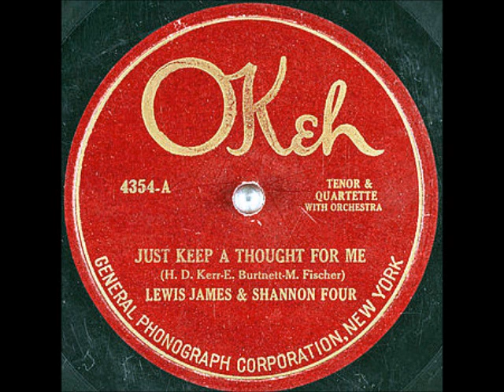Just Keep a Thought for Me ~ Lewis James & Shannon Four with Orchestra (1921)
Title: Just Keep a Thought for Me
Artist: LewisJames & ShannonFour aka
Label Okeh 4354-A
Matrix / Runout: S-7956-C
Flip-side: Humming
Composer(s): HarryKerr, EarlBurtnett, and MaxFischer
Year: #1921
Genre